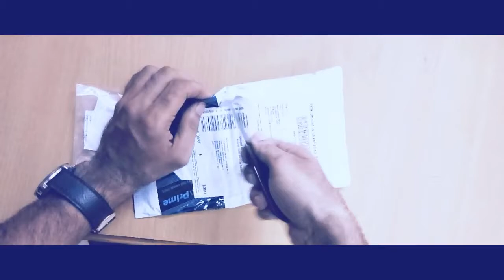Round Fidget Spinner Metal Aluminium Body : UnBox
Description:
Precision machined Aluminium body for impeccable balance & sturdy, gyroscopic hand feel.
POM bearings for smoothness & 100+ seconds of spin time.
Weight : 30 gms Dimensions : 6 x 1.2 x 6 (cms)
Extremely enjoyable & soothing experience